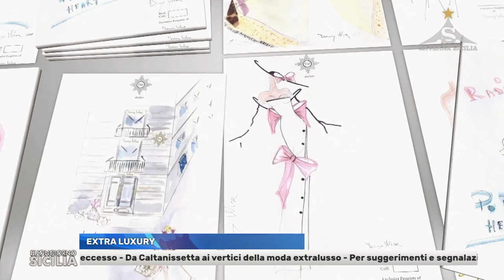N.H. DANNY WISE Ospite a "Buon giorno Sicilia." intervistato da Michele Cucuzza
DANNY WISE: per Vogue tra i 5 Top Model nel Mondo fino al 1992, Sex Simbol, Enfant Prodige dell’Esclusivo e fatato Mondo dell’Lusso, per Forbes tra i 50 Hot man del Pianeta.
Danny Wise " L' Uomo che ha creato e definito il Concetto di Straordinario nel Mondo dell'Extra Lusso. "N.H. Danny Wise Stilista, Designer, Fotografo ed anche Regista. Artista a 360 Gradi Uomo Colto raffinatissimo cosmopolita e poliglotta, acuto osservatore e costruttore di forme e contenuti entrambi importantissimi, dove nessun dettaglio e’ mai lasciato al caso, e’ Lui Stesso per tanti un genio, per alcuni gia’ un Mito.
La bellezza è l'ingrediente magico che contraddistingue non solo le sue meravigliose creazioni di alta moda ed Extra Luxury ma anche tutti gli aspetti della sua vita. Ha vestito star del cinema, first lady e Regine. Fornitore di 12 delle 20 top famiglie Reali nel Mondo, ama tuttora, solo ciò che è elegante e raffinato, dalle persone alle opere d'arte (ne colleziona molte), ed è lo stilista più richiesto dai maggiori pittori di tutto il mondo che si offrono di ritrarlo, ha persino ha creato 3 colori, il famoso Blu Wise, Fuxia Wise e Royal Mango Wise.  Poeti dal Mondo hanno scritto, osannato, dedicato poesie a Lui. Vive in un sogno, quasi disconnesso dalla realtà che lo circonda: disegnando abiti unici e inimitabili per fortunatissime Ladies, e nutrendosi solo di quella bellezza che da 30 anni ispira la sua creatività, facendo, vincendo e battendo record che nessuno ha mai fatto.
DANNY WISE: 51 premi internazionali, tra cui 4 premi oscar e 2 onorificenze da 2 Papi (Cattolico ed Ortodosso) oggi senza dubbio e' la mano piu' raffinata per il Lusso del 3° Millennio.

Lo Stile, un Modo di essere la Realtà di un Sogno.